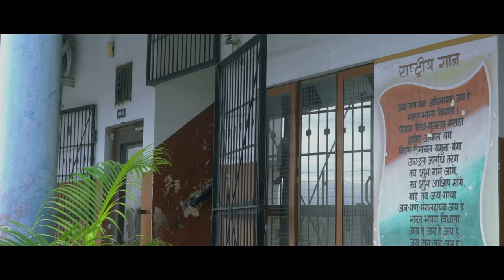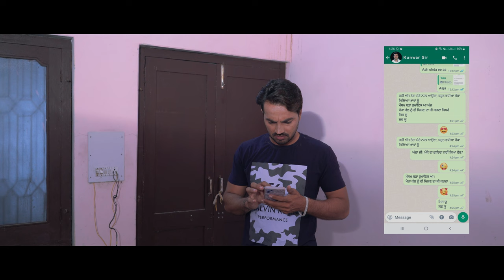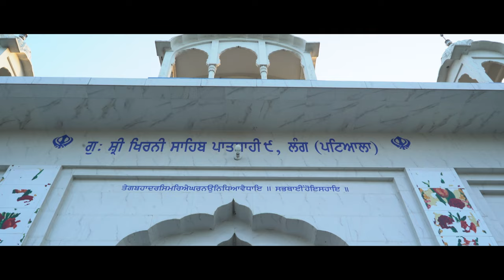Shayad Din Charh Janda | ਸ਼ਾਇਦ ਦਿਨ ਚੜ੍ਹ ਜਾਂਦਾ | Latest Punjabi Movie | Outline Media Net Films | 2023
Film: Shayad Din Charh Janda
Directed by: Bhagwant Singh Kang
Creative Head: Fida Gill
Director of Photography: Rachpal Singh
Written by: Maati Brar
Produced by: Bhagwant Singh Kang
Art Director:  Arshdeep Singh
Makeup & Hair Stylist: Paramjit Kaur Mathon
Background Music: Lovepreet Singh
Camera Assistant: Arshdeep Singh
Assistant Director: Sarabjit Kaur
Title Song: Bajwa Singh
Lyrics: Bhagwant Singh Kang

Artists:
Jass Boparai, Jassi Saggu, Kuldeep Singh, Jaswant Jeet, Arry Jhinjar, Simar Kaur, Renu Kamboj, Jasmeet, Prem Lata, Jatinder Haans, Pankaj Adiwal, Gopal Sharma